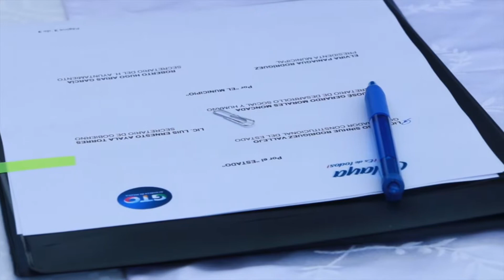Diego Sinhue Rodríguez en gira por Celaya